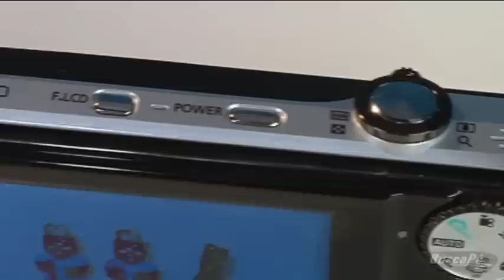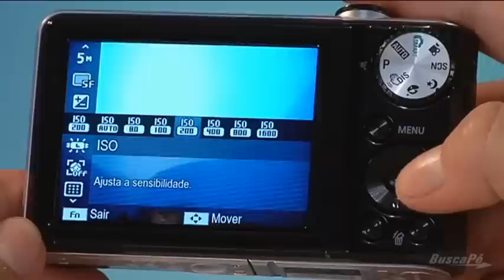Câmera Digital Samsung PL100 - BuscaPé Vídeos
A câmera Samsung PL100 tem sensor de 12,2 megapixels, zoom óptico de 3X e visor de 1,5 polegada frontal que auxilia na hora de tirar autorretratos.